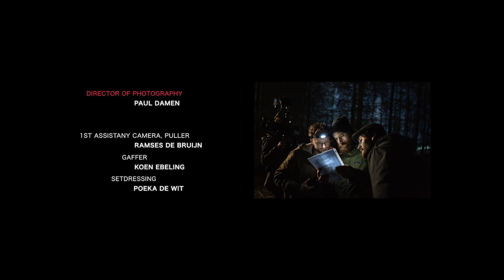Cubiqle - Duna (Music Driven Short Film)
Duna is a music video / short film (created and directed by Dion van Velzen a.k.a. Cubiqle). It’s an experimental approach to break the border between image and sound. The music was made with the image in mind, and the script was written based on the music. After that we went back to the music and changes it to fit even more to the script. This gave us the possibility to make a truly immersive experience.

CREW:
Writer / director - Dion van Velzen
1st AD - Menno Nijhof
Producer - Nils Håkansson
Director of photography - Paul Damen
1st AC / Puller - RAMSES DE BRUIJN
Gaffer- Koen Ebeling
Set dressing / make-up- Poeka de Wit
Costume design - Poeka de wit
Grading - Merlijn Kitzmann
VFX supervisor + operator - Simeon In’t Veld
Composer / Sound effects - Dion van Velzen
Editor - Dion van Velzen
2nd AC - Tim de Vries
Light - Chris Sneijders
Light - Jeroen Ooms
Light - Geert de Veer
PA - Djamali Jones
PA - Eric de Jong
Set fotograaf - Mees Borst

MASKED FIGURES:
Janic Navarro
Andrew Harder
Dylan de Reus
Djahlor Andrews

CAST:
Diana (Goddess)
Dieuwertje Knoop

Goyo (Ferryman)
Mauritzio Giannattasio

MASKED FIGURES STAND IN:
Pieter-Jelle Nijdam
Vincent brocken

Scenario:
Dion van Velzen
Matthijs Thermiotis

Concept art:
Matthijs Thermiotis

A special thanks to:
AFK
NETL DE WILDSTE TUIN
CAMERA RENTALS
LIGHT UNIT
BASSKRUIT
ALL OUR CROWDFUNDERS